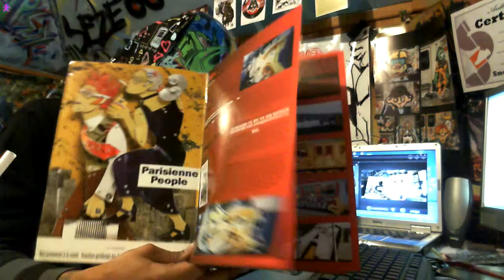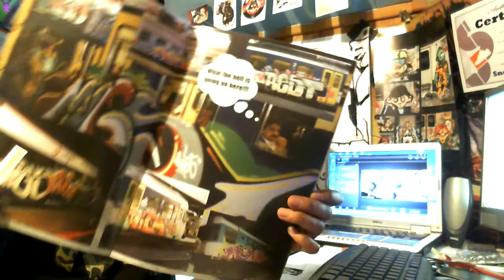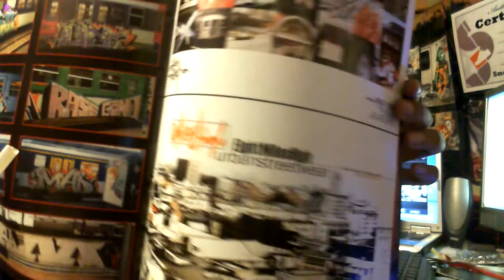19 Blocks from the Gucci Store!.....................PodCast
ace it people... there has always been an epidemic of bloodsucking parasites who conspire secretly to exploit unsuspecting human beings. The real trick to success in society is how to avoid being exploited by the professional sector.

Now we have A book and a Network of Sovereigns that shows you how to avoid the tricks of "Uncle Scam", establish your Sovereignty, and "back your ass out of the system."